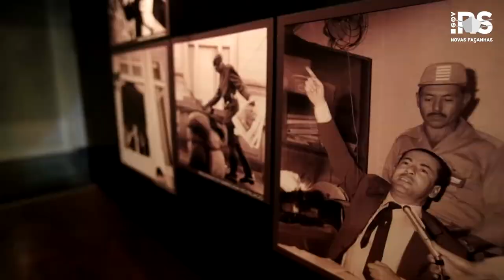Primeira edição do Palácio Aberto debate a luta pela democracia